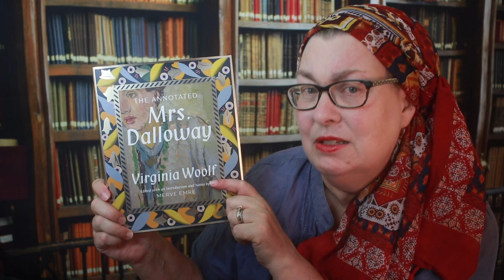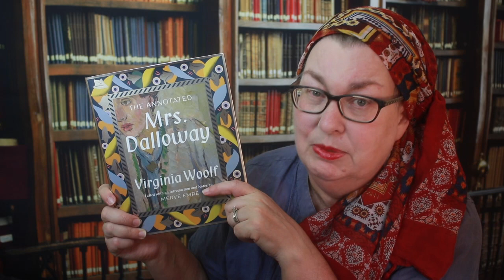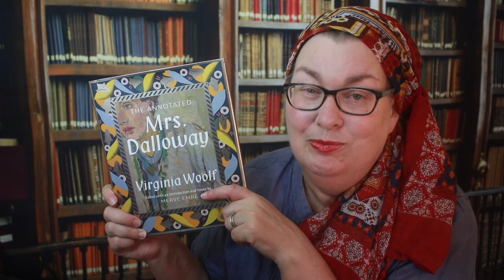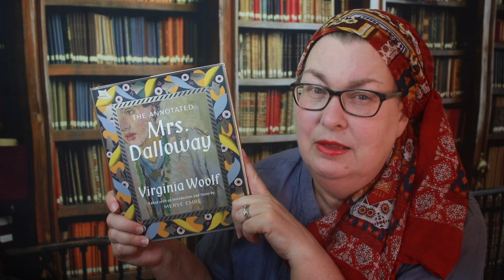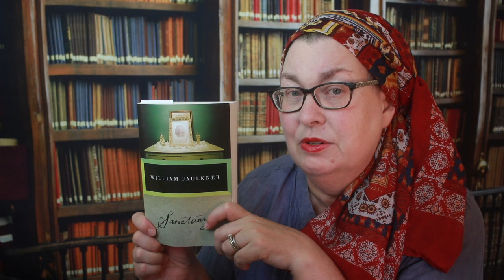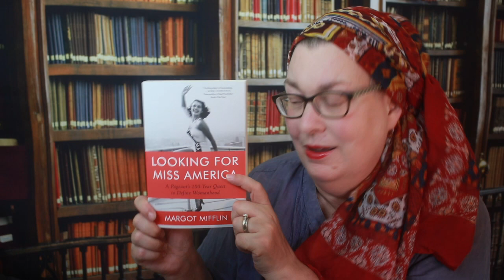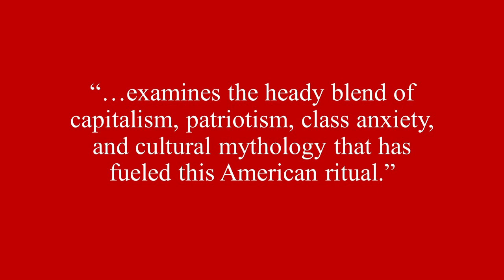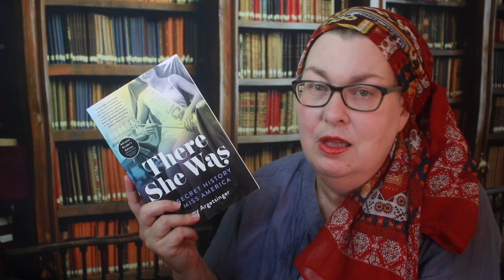Currently Reading: 9 August 2021 [CC]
In which I talk about Virginia Woolf, Pandemic, Faulkner in August, Beauty Pageants and Women’s History—and content warnings, personal triggers, and how we take sanctuary.

Books mentioned:
00:53 The Annotated Mrs. Dalloway by Virginia Woolf, edited by Merve Emre
05:11 Sanctuary by William Faulkner
8:28 Looking for Miss America by Margot Mifflin
8:28 There She Was by Amy Argetsinger